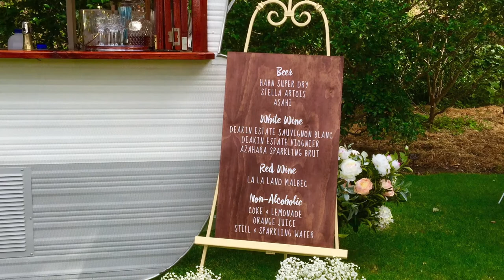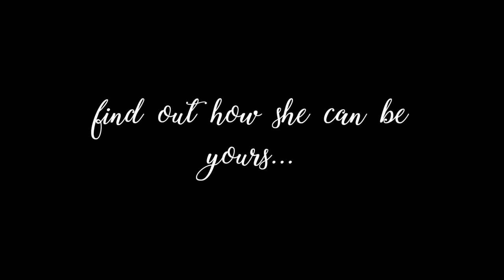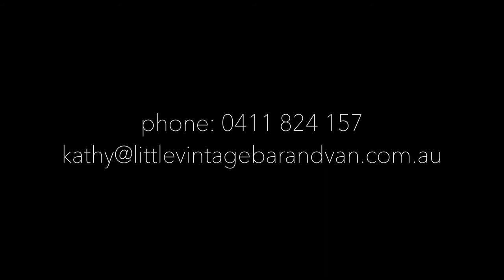Little Vintage Bar and Van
At Little Vintage Bar and Van we build custom vintage caravans to your requirements. Imagine this as your new business!